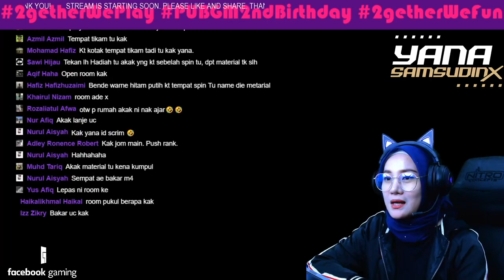Korang sempat dapat tak M4 Lizard nih??? Geram je hakak tengok tangan ajaib laki hakak ni 200UC je